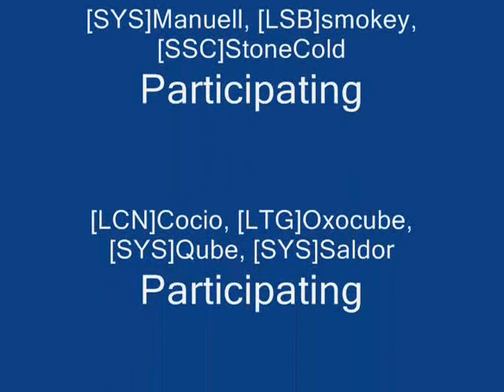Trains in GTA SA MP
This is what happens when a couple of friends get bored and they find a train.